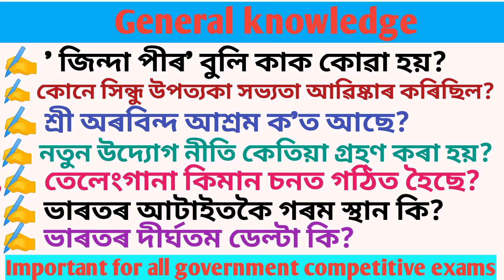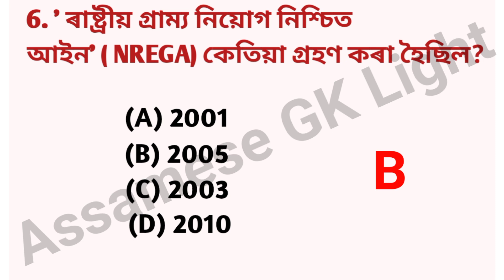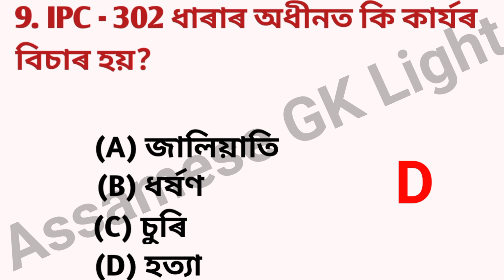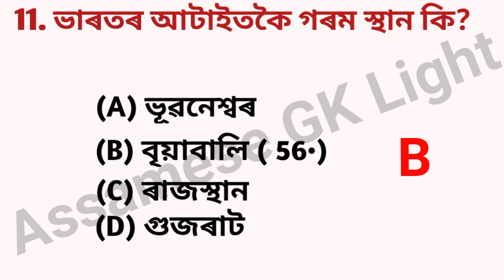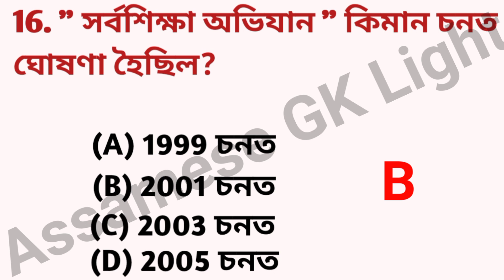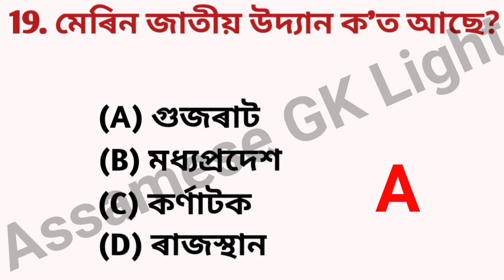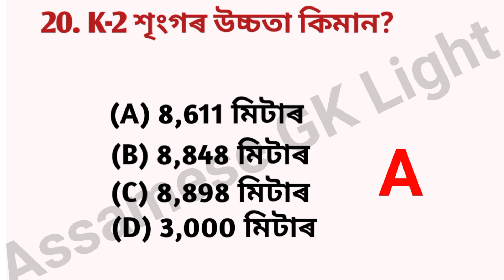DHS Grade 4 exam GK Questions/Important for DHS/APDCL DHSFW/ DME/AYUSH